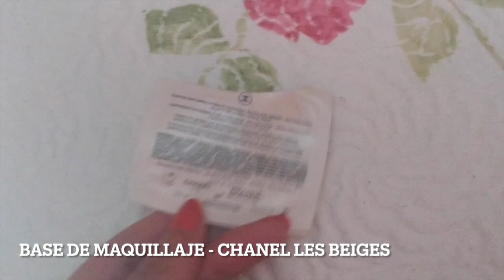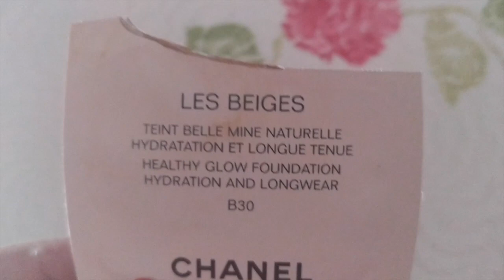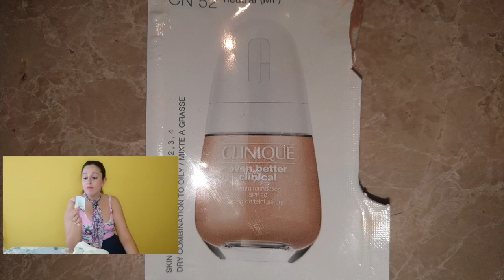Productos terminados Julio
Como cada fin de mes os enseño
los productos que he ido terminando
a lo largo de estos últimos 30 días.

Outfit:
Body Zara
Bandana Louis Vuitton
Pulsera Lindiess
Lipstick MAC Dramarama

Política del canal:
▫️Los comentarios irrespetuosos serán
eliminados. Si persiste el comportamiento,
el usuario será bloqueado.
▫️No follow por follow.